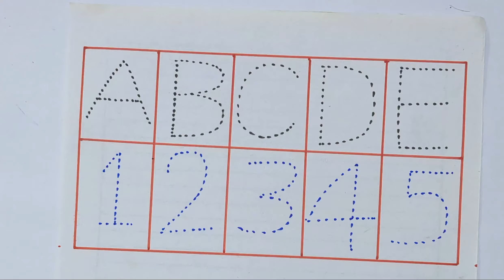123 Numbers | 1234 Number Names | 1 To 20 Numbers Song | 12345 learning for kids | Counting Numbers